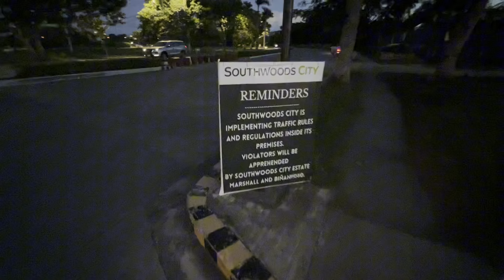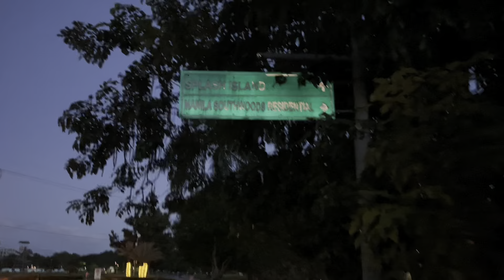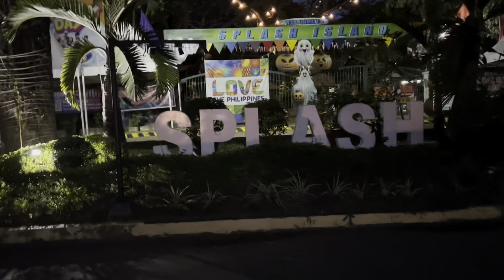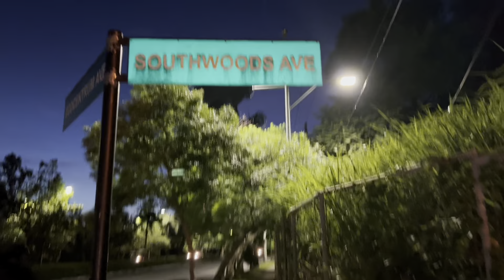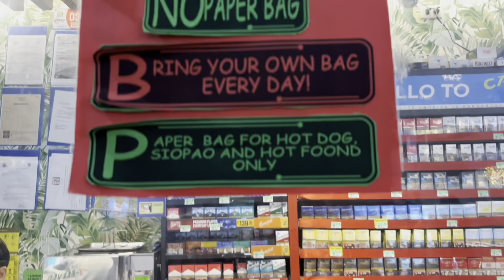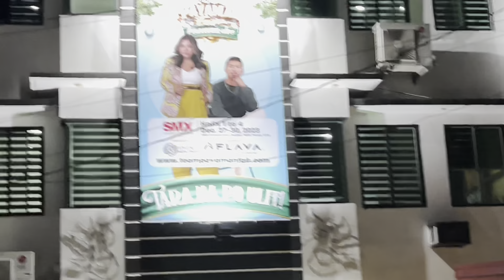DUMAAN AKO KILA CONG TV AT VIY HABANG HINIHINTAY SI KAMAHAL | JOGGING MUNA